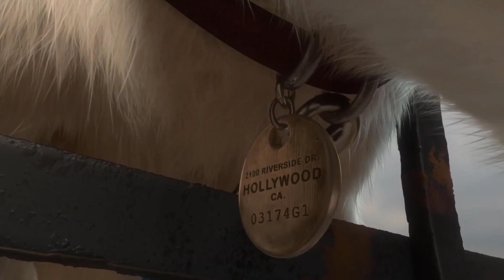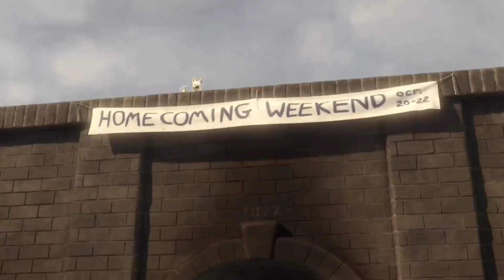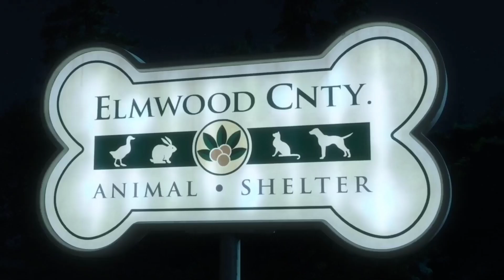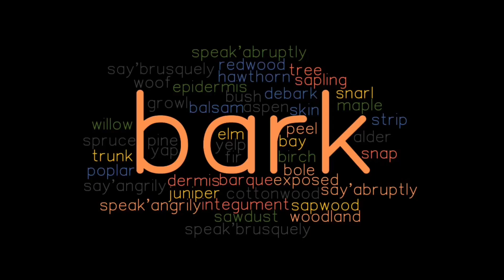Bolt (2008) एक कुत्ते की कहानी Film Explained in Hindi/Urdu Summarized हिन्दी moviexp zone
Bolt (2008) एक कुत्ते की कहानी Film Explained in Hindi/Urdu Summarized हिन्दी moviexpzone

my...others. video's please check aut

vivo 2021 explained in hindi
animate explained movie in hindi
animation movie in hindi explained
animation cartoon movie explanation hindi
cartoon movies in hindi explained
new cartoon movie explanation in hindi
cartoon explain in hindi new
movie story explanation in hindi
english movie stories explanation in hindi
english cartoon movie explained in hindi
animated movies in hindi explained
hollywood animated movie explained in hindi
animation explain video

Credit(s):
Images and footage Source: Hengdian World Studios and Tencent
Director: Yu Rongguang

Bolt(2008)FilmExplainedinHindi/UrduSummarizedहिन्दी moviexpzone